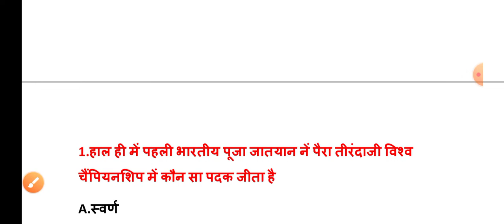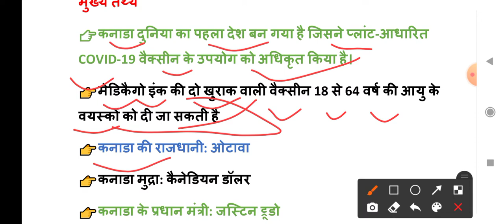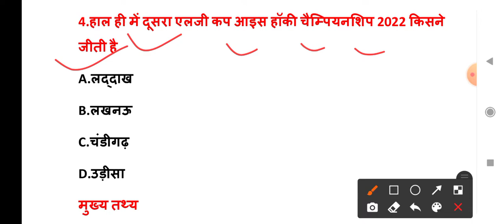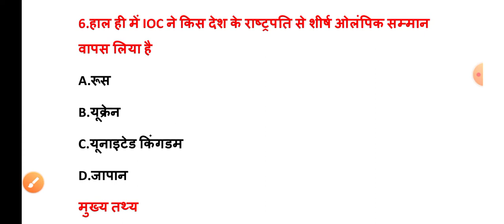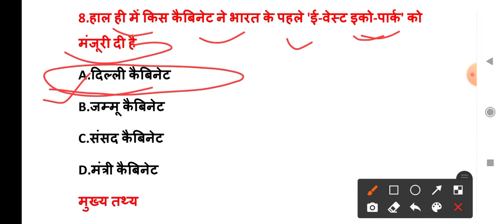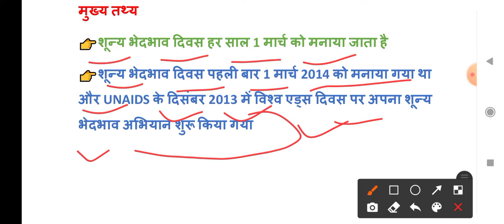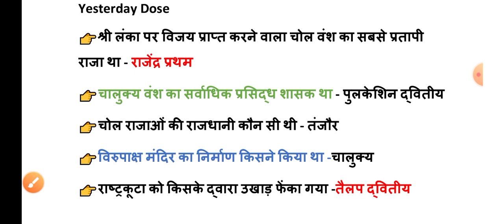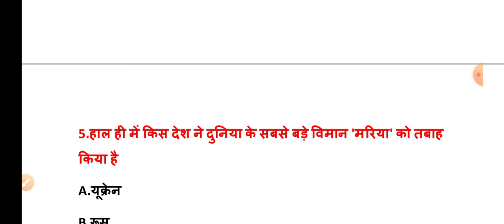02 March 2022 India Current Affairs in Hindi || Rpsc, Rsmssb, Ras,Upsc, Raj.police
02 March 2022 India Current Affairs in Hindi || Rpsc, Rsmssb, Ras,Upsc, Raj.police

Political GK : राज्यपाल ll टॉप 50 प्रश्न।